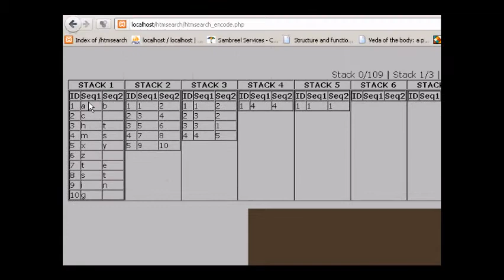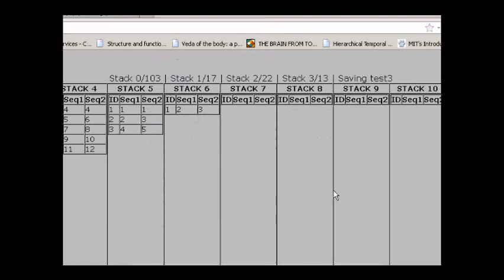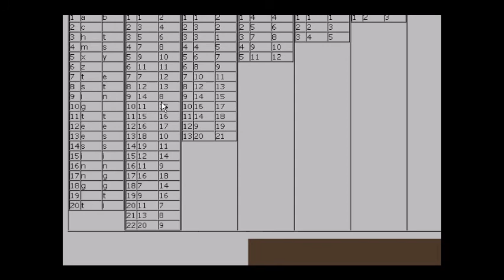HTM Interpolating Transposition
A word written correctly or with repeating letters lights up the same brain regions in this demo. The nodes which are not shared are those that describe invariant higher levels in the words and which are unique to a single pattern. Overlapping active nodes are part of it. The timing and order they overlap is important. This was tested with video in the form of text frames. Objects learned once in the visual field are recognized anywhere in the picture (from visually observing the hierarchy visualization) even if they are interpolated-shaped differently.
The ability to observe the active nodes helps programmers either add more structures around the output or to write code which traverses the tree according to activity which accomplishes various algorithmic needs.
The brain keeps 'bolts' or 'mini trees' active for 7-12 seconds.
Short term memory may be related to active structures within a larger memory structure. Tip of the tongue means too few active nodes to traverse around them and come back. The feeling to speak is related to the nodes linking to kinesthetic and other modalities of the thought.